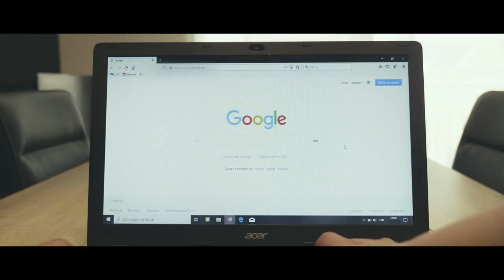A Dream Come true - Two Steps From Hell live in Prague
Almost two years ago I had the great luck of being able to attend the TWO STEPS FROM HELL concert in the city of Prague. There, I was able to fulfill one of my dreams, watch one of my favorite composers, Thomas Bergersen, play live. That's why I decided to make this montage with the images that I captured with my camera to always remember the moment when my dream came true.

Hace casi dos años tuve la gran suerte de poder asistir al concierto de TWO STEPS FROM HELL en la ciudad de Praga. Allí, pude cumplir uno de mis sueños, ver tocar en directo a uno de mis compositores favoritos, Thomas Bergersen. Por eso he decidido realizar este montaje, con las imágenes que pude capturar con mi cámara, para recordar siempre el momento en que mi sueño se hizo realidad.

Camera and video editing: Josep Ferré